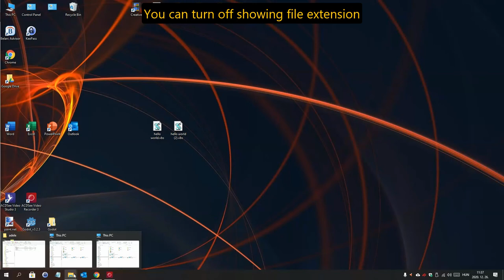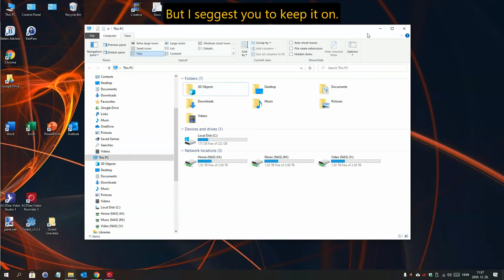▶ Show file extension in Windows Explorer - Solution to show extensions permanently or temporarily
Windows still has a serious annoyance, that it hides the file extensions by default. Luckily it is easy to change it, I show you how!